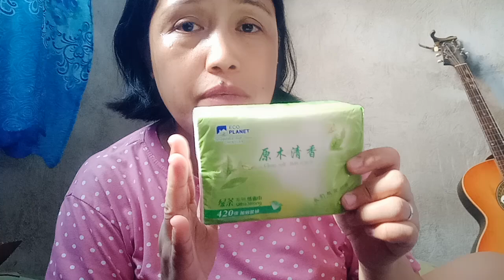Product review and unwrapping of parcel order from Lazada.